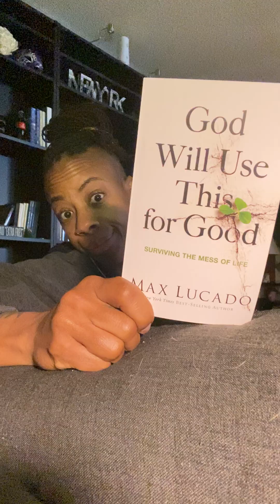Couch Chat | Up At 2:45am😐